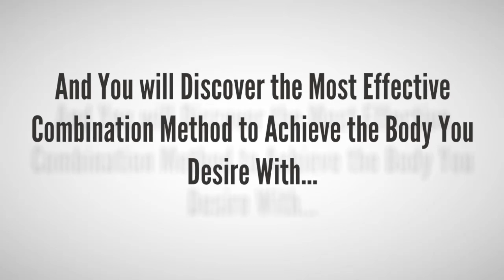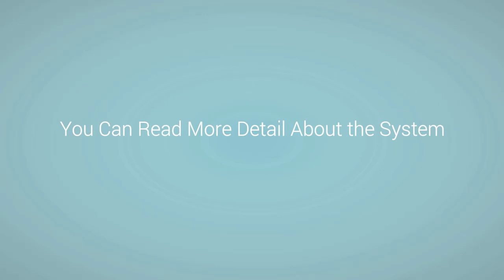Stage Ready Nutrition and Training - Update 2019- How to Become a Fitness Model?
Stage Ready Nutrition and Training - How to Become a Fitness Model?.

Are you that person who has the lean body? And you want to show it off. Or to be more precise, you want to be a bodybuilder. But maybe you are having a few problems…
1. Confused about which diet to use…
2. Confused about how to train…
3. Confused about which supplements to use…
4. Confused and overwhelmed by all the nutrition programs and diets out there…
Would you like to know how to use food and training to manipulate your physique to it’s best potential without making mistakes?
Don’t Worry.
The Stage Ready Nutrition and Training System will help you.
This is a system that will teach you how you can be able to lose fat and build muscle using foods. It focuses on 4 keys to help you to get the body you want…
1. A specific combination of nutrition.
2. Weight training workouts.
3. Cardio sessions.
4. Supplements.
Combining these 4 methods in different ways will five different results. You will discover the most effective combination method to achieve the body you desire in The Stage Ready Nutrition and Training System.
This system consists of two parts…
1. PART 1: Stage Ready Nutrition & Training Manual – Which runs you from A to Z on everything you need to know to about nutrition and training.
2. PART 2: Everything you need to know to compete in a show – Over 282 pages of information, which includes the following, detail on each competitive division.
 This system will give you…
1. A list of more than 125 of perfect foods for triggering your body’s ability to build muscle and losing fat…
2. The one thing you must do to make sure you ignite fat loss…
3. How to use supplements in your body’s favor giving you a continual windfall of fat burning activity…
4. And so much more…
You can read more detail about The Stage Ready Nutrition and Training System